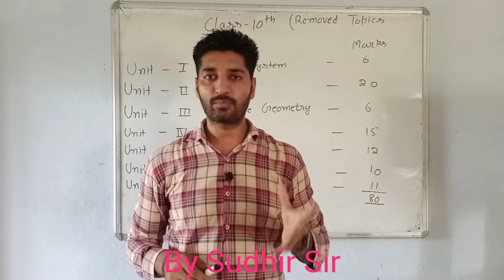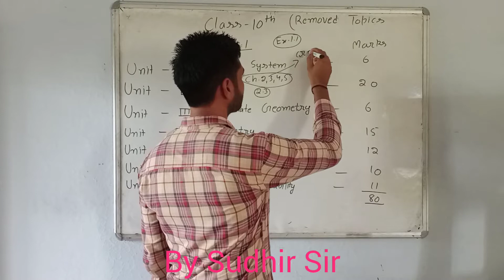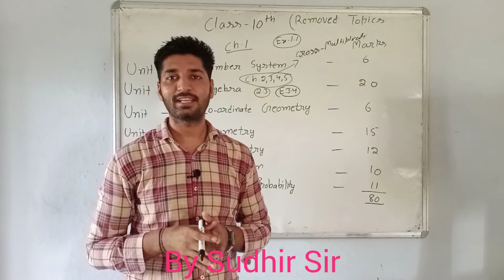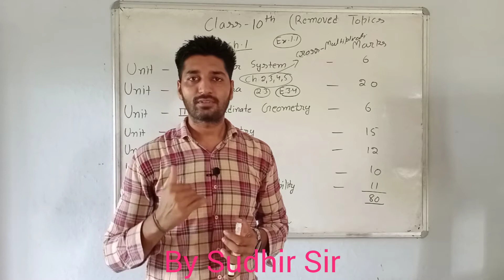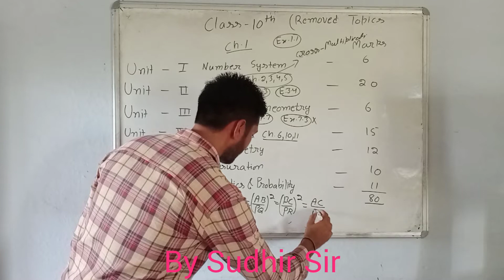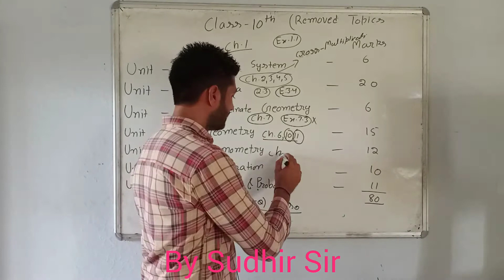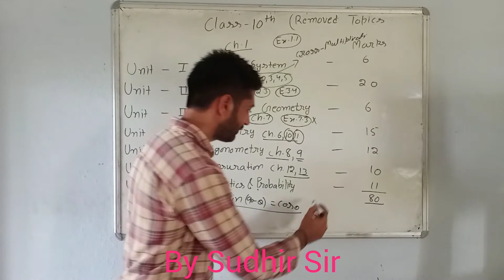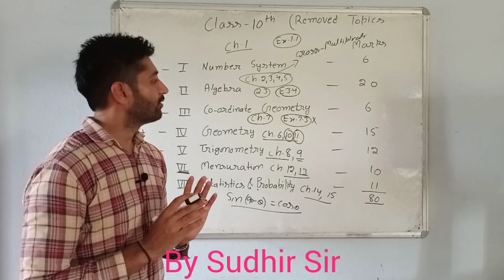10th Maths Deleted syllabus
In this video you check deleted syllabus of 10th session 2020-21 with sudhir sir for both CBSE and HBSE students
if you have any doubt then ask to me 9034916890